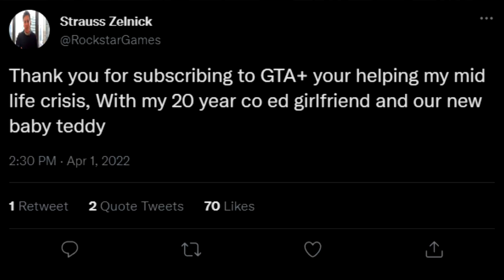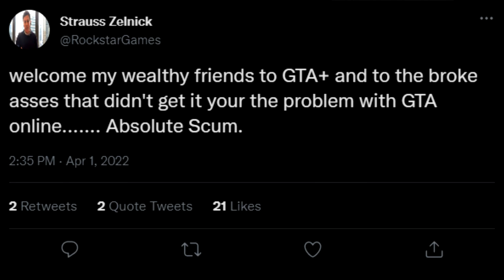Rockstar Games Are Changing Their Logo After 20 Years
Rockstar Games Are Changing Their Logo After 20 Years. Rockstar Games the creators of GTA 5 and GTA Online, and many other great titles are changing their logo for the first time. Rockstar Games has been around for 20 plus years and this type of move is crazy. Not only is Rockstar Games changing their logo they are adding a slogan as well. People think since GTA Plus was added to GTA Online this company is turning for the worse and I have to agree.

THIS VIDEO IS COMPLETE SATIRE ( All A Joke) Happy Aprils Fools Day

Jackknife Finnegan